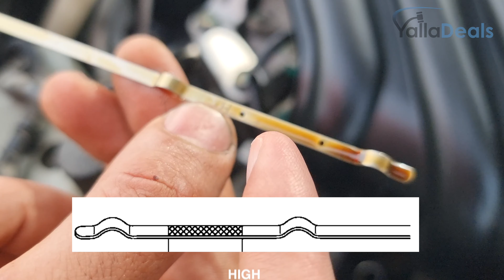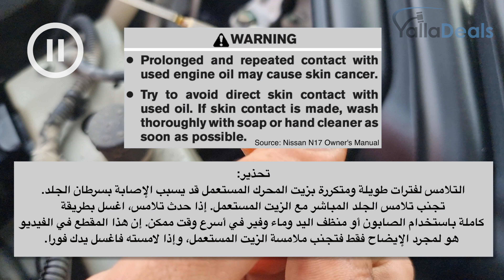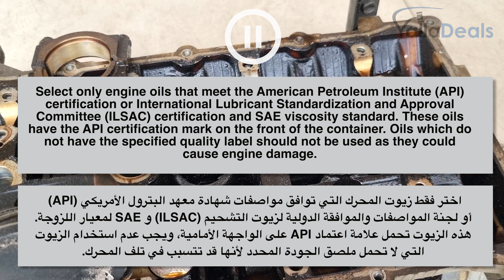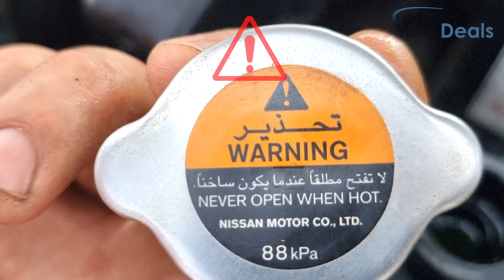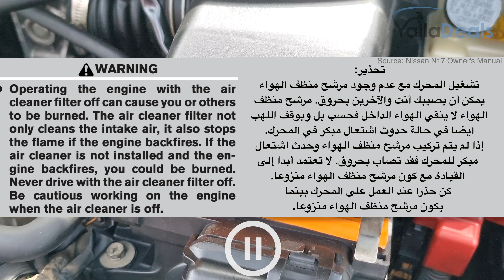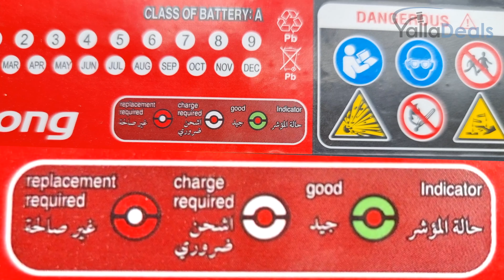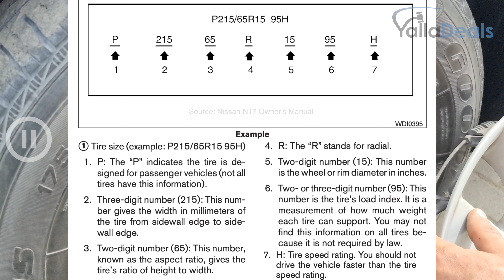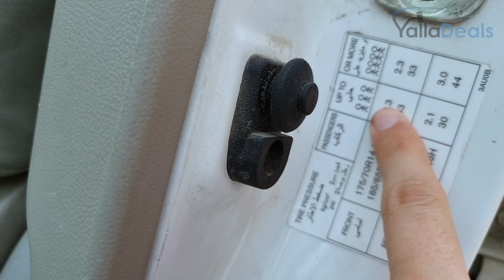دليل الرجل لأساسيات السيارة وصيانتها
كما وعدناكم، هذا هو الفيديو الذي كنتم تنتظرونه من يلا ديلز! نقدم لكم معلومات قيمة ومفيدة عن أساسيات السيارات وصيانتها مع الميكانيكي حسام حمدان من كراج الذيب للسيارات.

تعرفوا على المواضيع التالية:

- أساسيات ما تحت غطاء المحرك: الزيت، والراديتر، والمحرك، وخزان سائل تبريد المحرك، والبطارية، وحزام المحرك، وسائل الفرامل، وفلتر الهواء، و ABS، وكراسي المحرك وكرسي ناقل الحركة
- ماذا يحدث عند عدم تغيير الزيت أو التأخر بتغييره
- ماذا يحدث عند عدم تغيير حزام المحرك
- ماذا يحدث عند عدم تغيير كراسي المحرك وكرسي ناقل الحركة
- أساسيات الإطارات وصيانتها
- معلومات عامة عن زيوت السيارات والمقاييس العالمية لاختيار زيت المحرك
- أساسيات ما تحت السيارة مثل الاكسل، الدرايف شافت، الدفرنشل الأمامي والخلفي، الجنبينات، الإكزوزت، فلتر البنزين، علبة النقل/التحويل (الفورويل)، الشيلات، اللينك رود، بطانات الحماية، وغيرها (Advanced)
- نصائح عامة عن الصيانة العامة والصيانة المجدولة للسيارات
- الأعطال الشائعة للسيارات وأسبابها
- إجراءات السلامة التي يجب اتباعها عند الصيانة